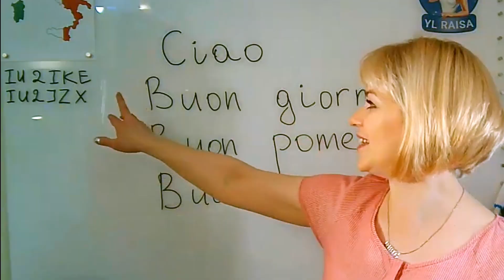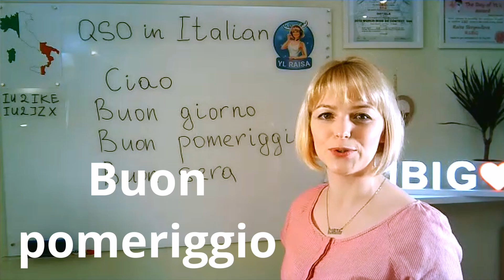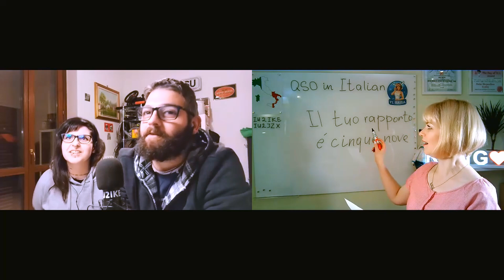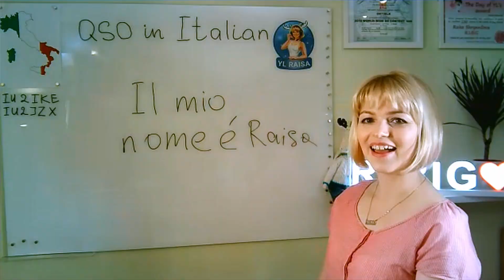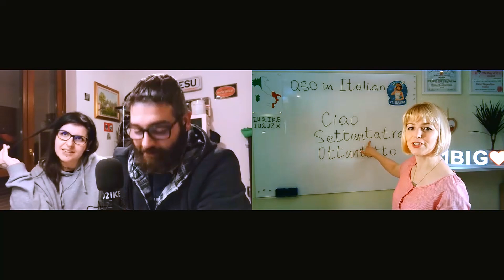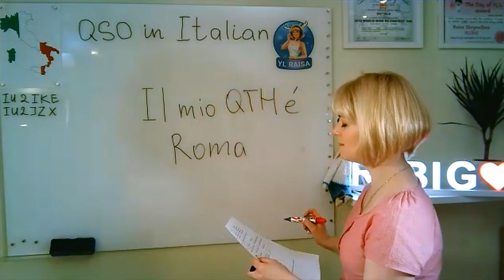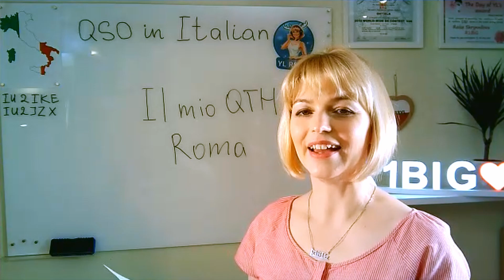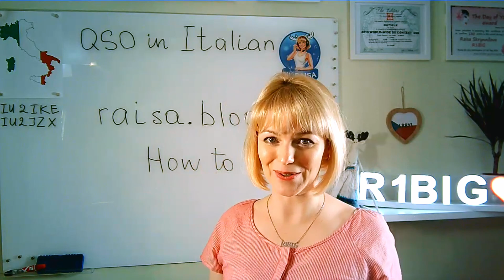Italian Ham friends teach Raisa | QSO Basics in the Language of Inspiration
The first video of my new tutorial series "Teach Raisa" on the basics of making simple QSO in different languages. A wonderful ham family from Italy: Giada IU2JZX & Luca - IU2IKE
helps me with Italian.
If you find my activities in promotion Ham radio useful, entertaining or inspiring, consider joining :
73&88
YL Raisa